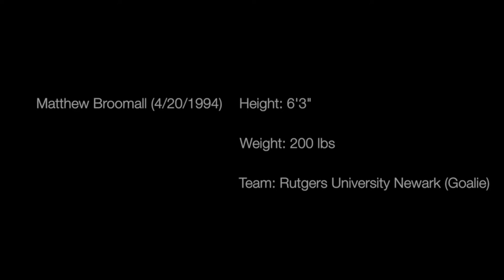Matt Broomall Keeper Highlights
Matthew Broomall